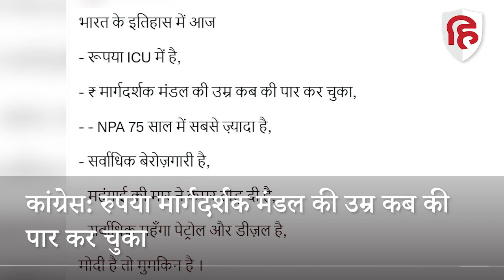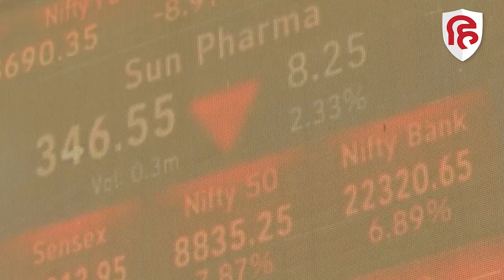रुपया सबसे निचले स्तर पर, कांग्रेस ने किया तंज, कहा, मोदी है तो मुमकिन है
डॉलर के मुक़ाबले रुपए की क़ीमत ऐतिहासिक रूप से सबसे निचले स्तर पर पहुंच गई है और इसे लेकर मुख्य विपक्षी दल कांग्रेस ने सरकार को निशाने पर लिया है और खुद प्रधानमंत्री नरेंद्र मोदी पर हमला बोला है। सोमवार को एक समय रुपए की क़ीमत डॉलर के मुक़ाबले 51 पैसे नीचे गिरकर अब तक के सबसे निचले स्तर पर पहुँच गई थी।